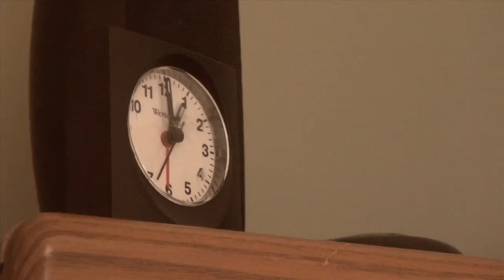Waiting for McAfee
This piece started out while I was waiting for a McAfee tech support guy fix their broken software.  He took over my computer from his remote site (in India, I guess) and all I could do was watch while he tinkered around.  After three tries, they eventually got it working again.  The guitar is tuned in open Gm: D Bb G D G D